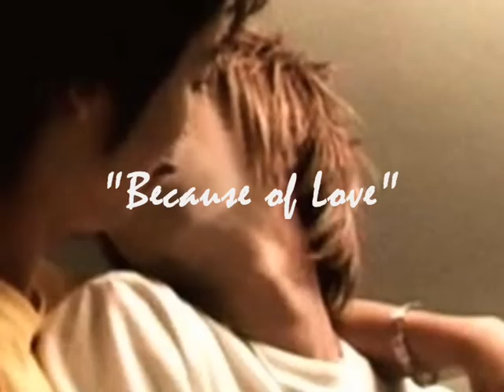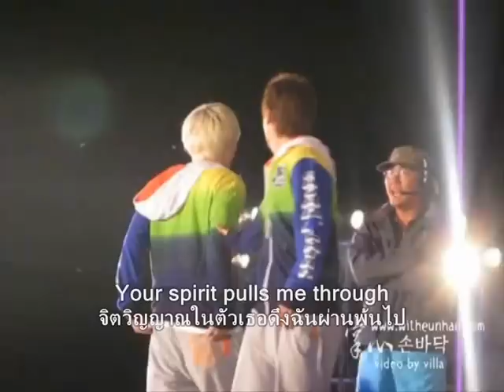[OPV] EUNHAE_HAEEUN STORY3 : My Everything,อย่าบอกให้ใครรู้ (END)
[OPV] EUNHAE_HAEEUN STORY PART 1 : คำอธิฐานด้วยน้ำตา

ขอบคุณทุกรูปภาพที่นำใช้ประกอบในการทำ OPV ครั้งนี้ ฟอลโล่ติดตามและให้กำลังใจเราได้นะคะ ^^ ทวิตเตอร์บ้าน @EunHae860415 ขอบคุณที่รับชมนะคะ,,,

(**มาถึงตอนสุดท้ายแล้วนะคะ...เมื่อฮยอกแจคือรักครั้งแรกที่เจ็บปวดของทงเฮ
อึนฮยอกก็เป็นรักครั้งสุดท้ายที่จะอยู่กับทงเฮตลอดไปเช่นกัน ^^)